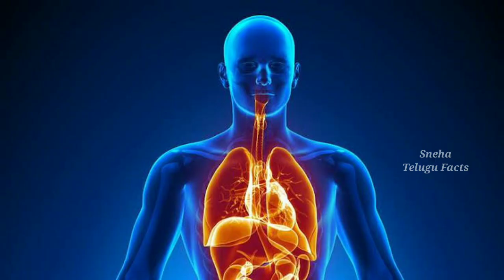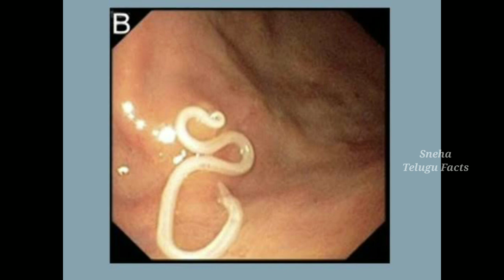Top 09 Unknown facts in telugu| Amazing and Interesting facts| Sneha Telugu Facts